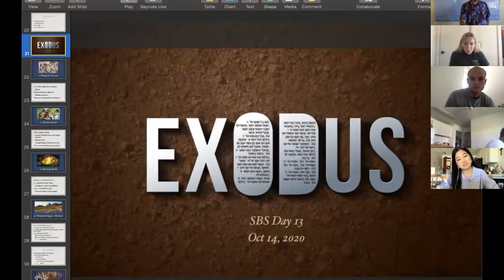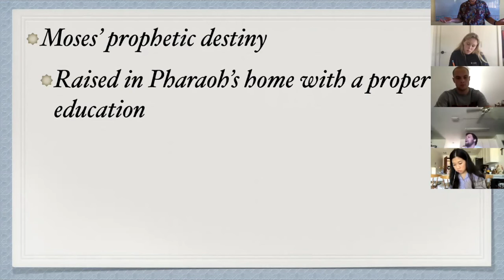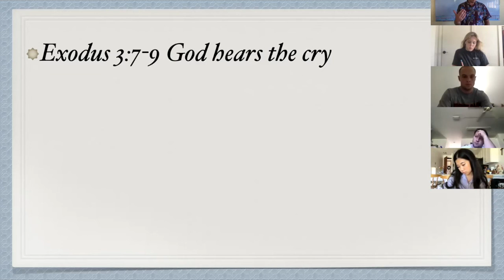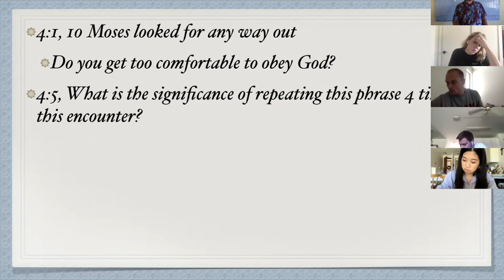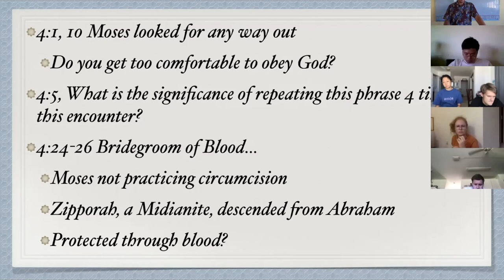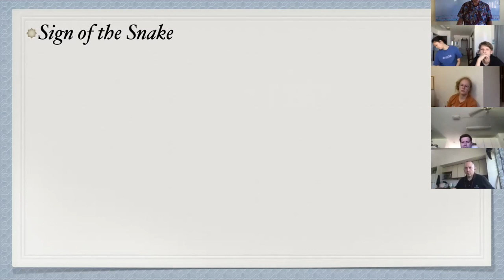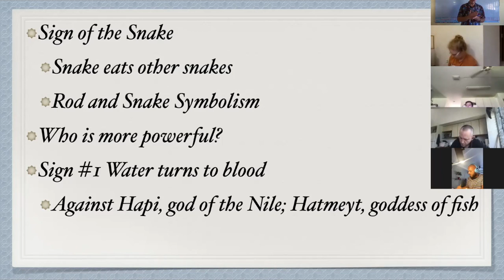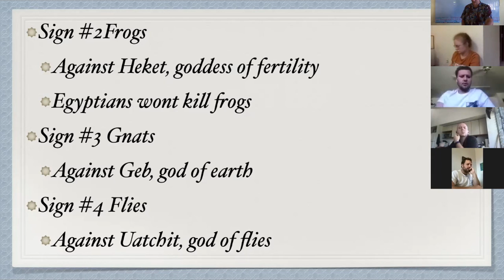Exodus 1-8 Lecture